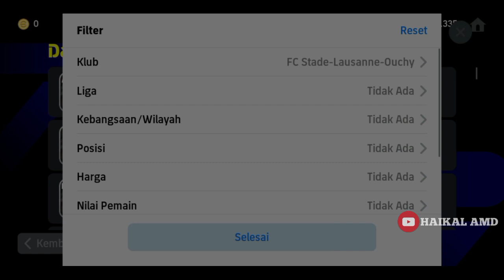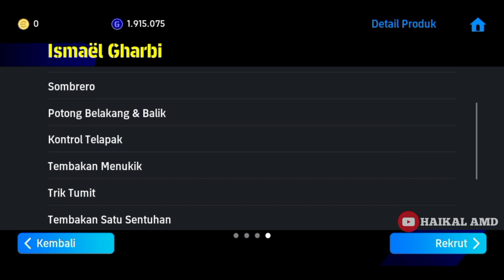8.300 GP | DRIBEL 94 | KONTROL BOLA 91 | UNDERRATED AMF EFOOTBALL 2024 MOBILE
8.300 GP | DRIBEL 94 | KONTROL BOLA 91 | UNDERRATED AMF EFOOTBALL 2024 MOBILE